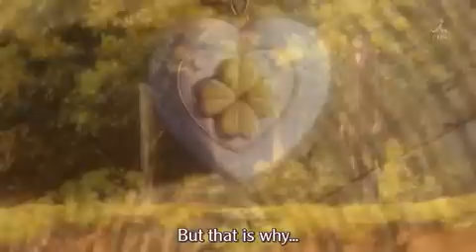Code Geass - Rollo's Death